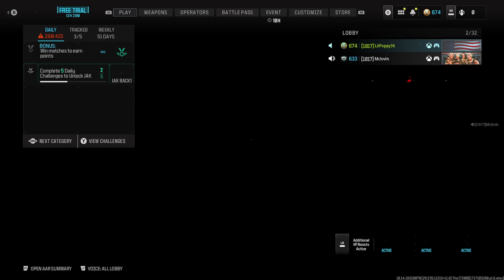🔴 MWIII w. Panda